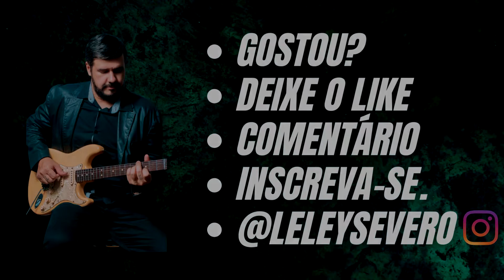SAIGON.Emilio Santigo.Leley Severo.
Tocando esse classico.